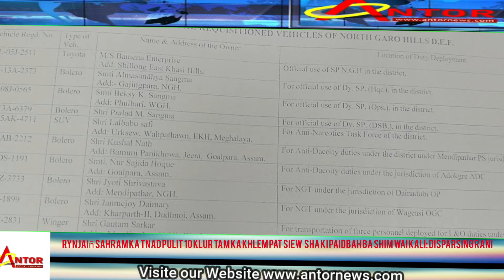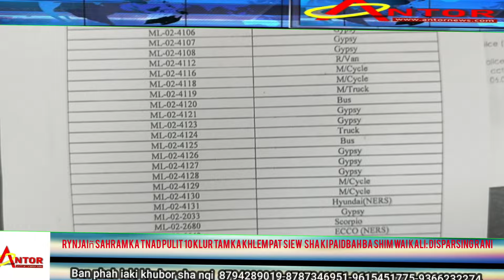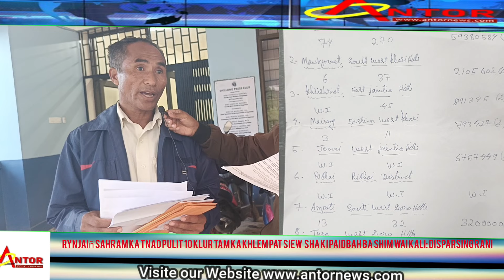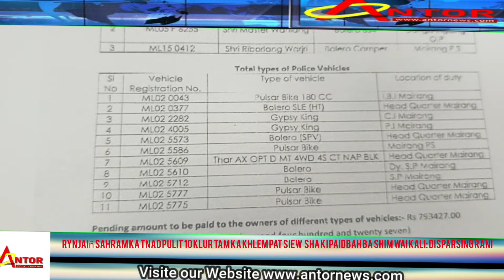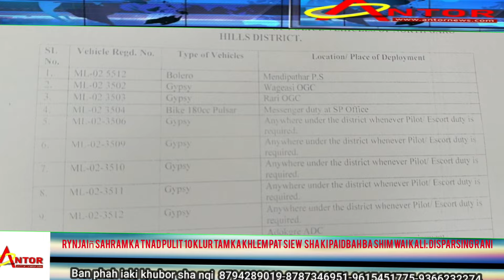Rynjaiñ sahram ka Tnad Pulit 10 klur tam khlem siew sha ki paidbah ba shim wai kali:RTI D. Rani